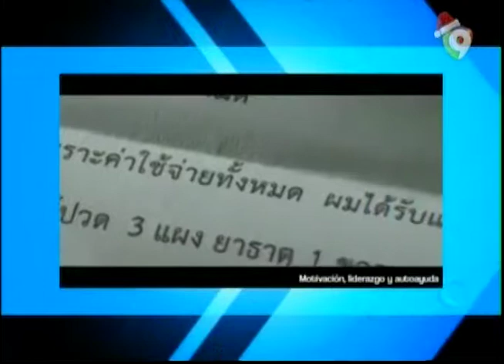Iván Ruiz nos enseña la gracia de dar y el placer de recibir